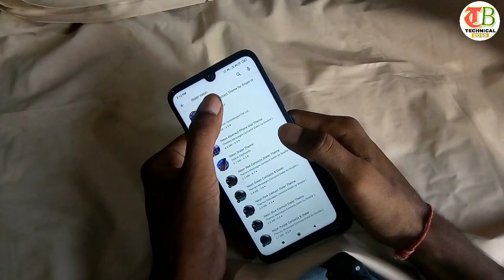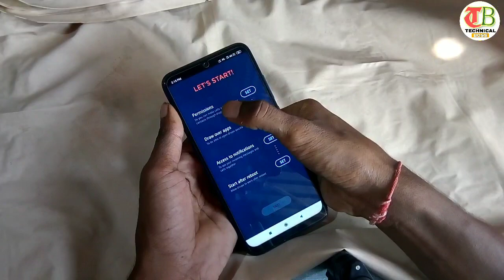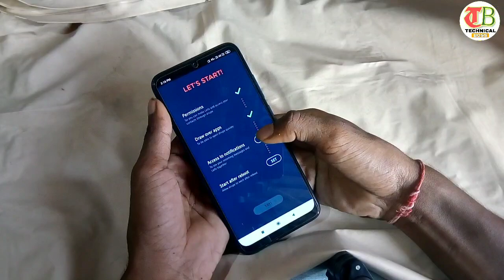Change Dialer Screen Background | Contact Theme Keise Change kare |How to Change dialer screen Theme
Change dialer screen

Change dialer screen theme

dialer pad ki theme kaise change kare

How to change Mobile Dialer Theme

change dialer screen background

dialer theme for Android

change call theme

dialer theme change

call screen background

call theme keyse change Kare

how to change dialer theme

best dialer theme for Android mobile

how to block recording announcement

How to change dialer screen background

best dialer screen background in mobile